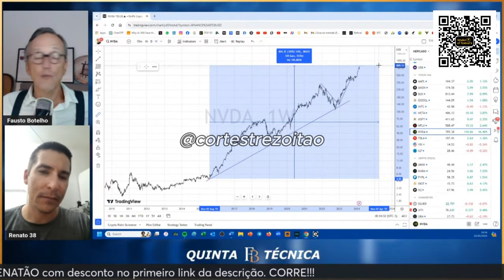TREZ0ITÃ0 RESPONDE PERGUNTAS EM PODCAST